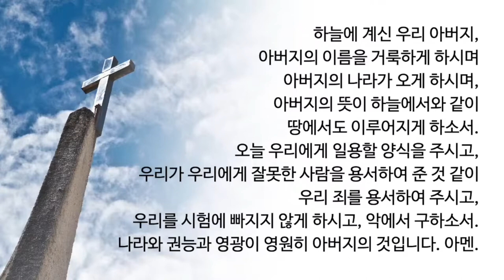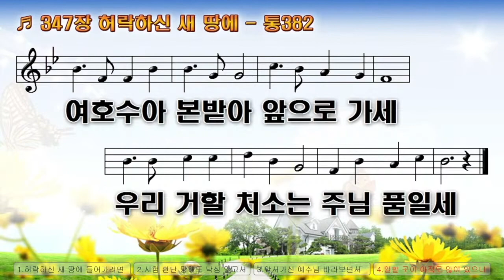말레이시아 열린연합교회 2021년 1월 7일 신년특별새벽집회 전체영상